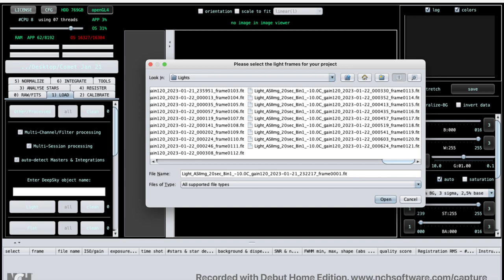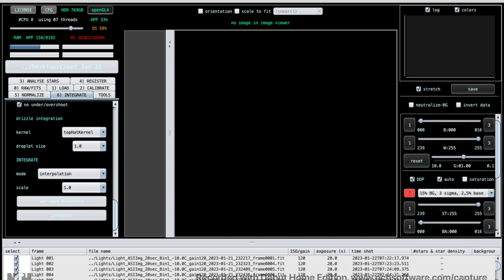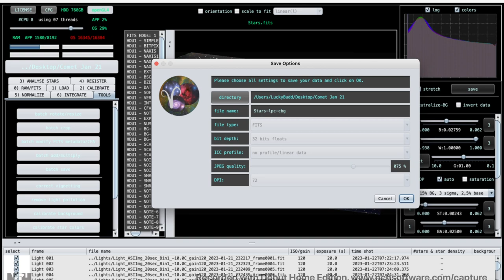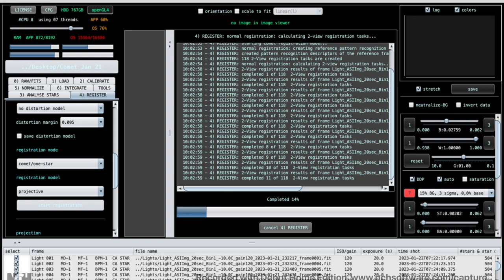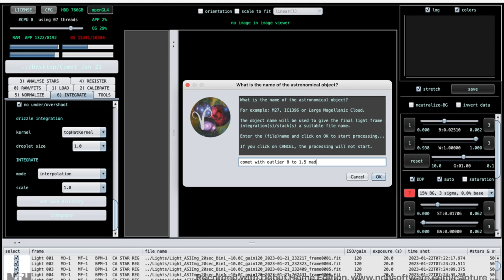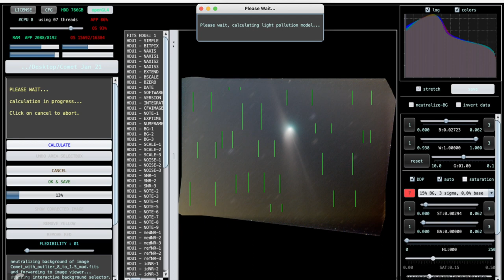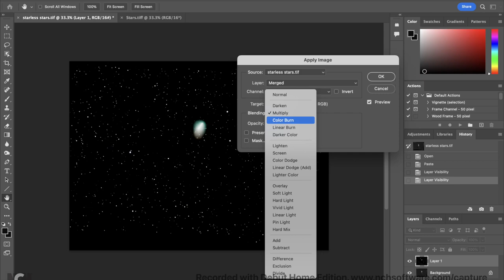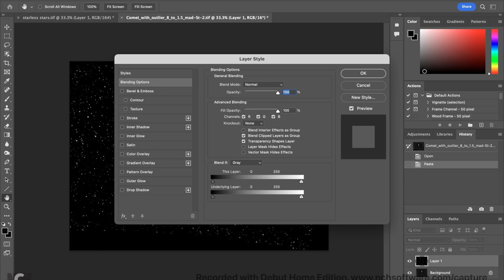How To Process A Comet With Round Stars using Astropixel Processor, Starnet++ and Photoshop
Comets move so quickly through the sky that when you develop your images, you get star trails.

After taking my images, the three tools I used and go into in this video are Astropixel Processor, Starnet++ and Photoshop.